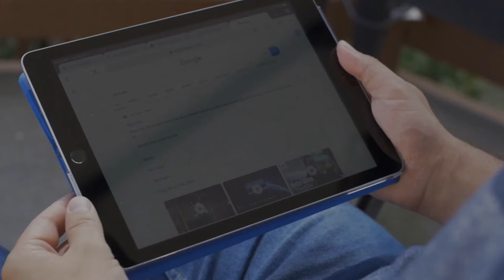Youcef Atal prend la parole après son départ officiel de Nice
Youcef Atal quitte l’OGC Nice et s’engage avec le club turc d’Adana Demirspor. L’international algérien a tenu à adresser un message aux supporters niçois sur Instagram, un message teinté d’amertume et laissant planer le doute sur ses relations avec la direction du club.